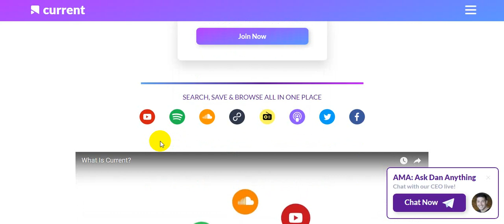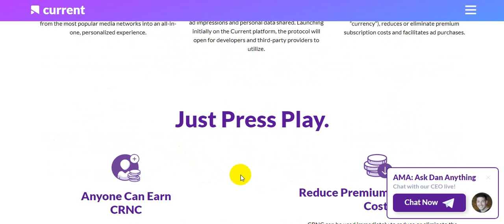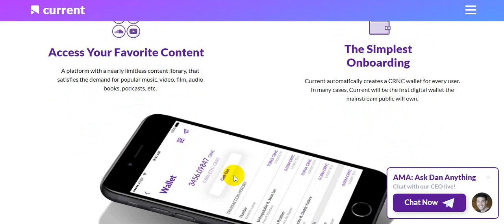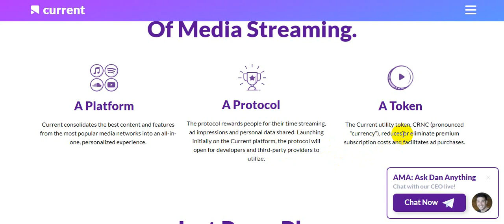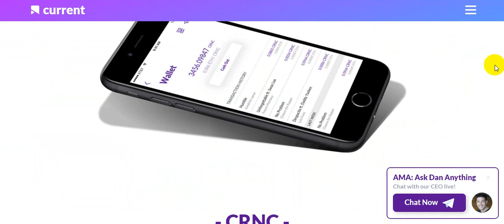Current-Получи Оплату За Медиа Контент!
Current- экосистема,которая позволит Вам выбирать,как передавать и получать оплату за Ваши медиа данные!